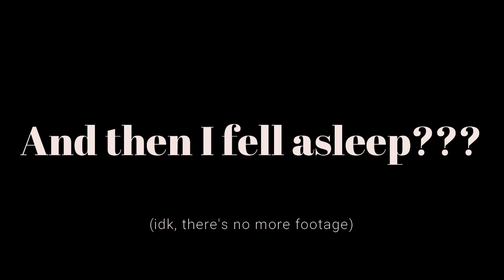Travelling to Blind Channel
Away I go for a summer of work!

Equipment:
Camera: Canon EOS M50
Mic: Rode Wireless Go
Tripod: Manfrotto MTPIXI-B PIXI Mini Tripod
Editing Software: Filmora